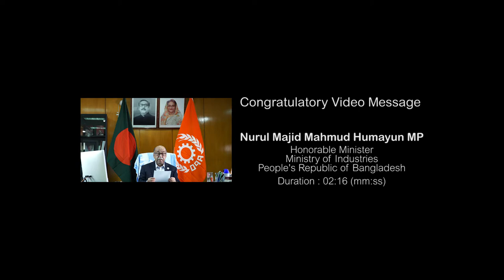H.E. Nurul Majid Mahmud Humayun MP, Minister of Industries of Bangladesh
Congratulatory message from H.E. Nurul Majid Mahmud Humayun MP, Minister of Industries of Bangladesh